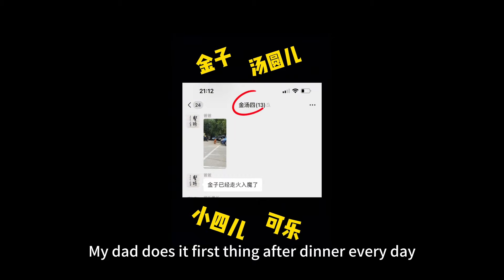金子銀子互換的一天，一個鬱悶成表情包，另一個心裡樂開花！ 【憨憨金和帥帥銀】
"我們明確遵循了保護動物權益的原則，以確保影片中沒有發生任何形式的動物傷害。" 金子銀子互換的一天，一個鬱悶成表情包，另一個心裡樂開花！ 【憨憨金和帥帥銀】